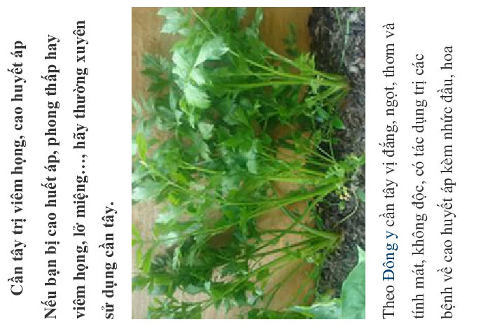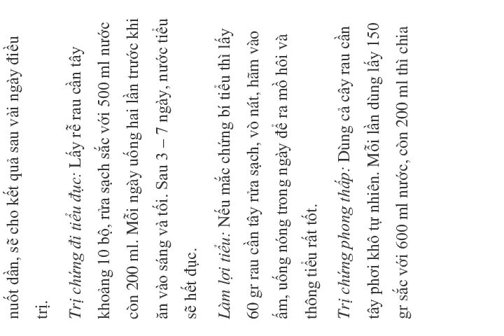Cần tây trị viêm họng, cao huyết áp